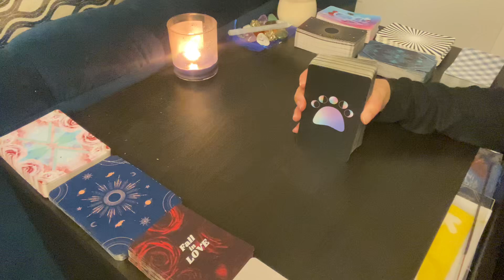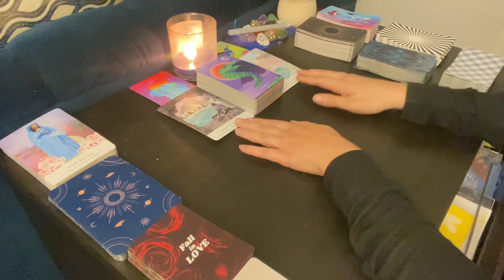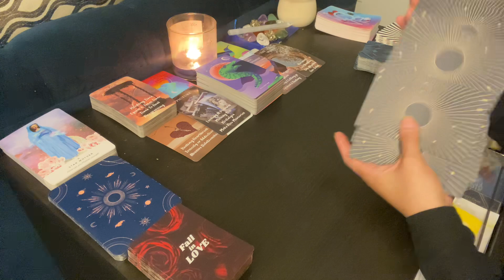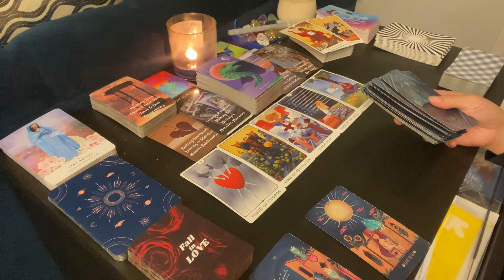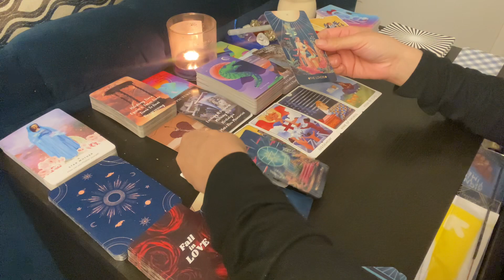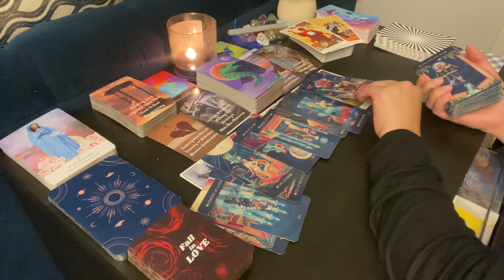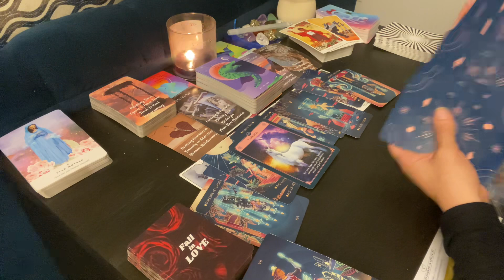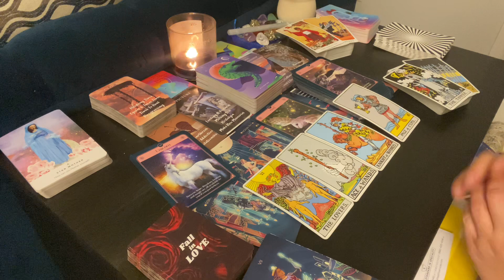Libra. Keep healing. You’re on the brink of something new & exciting. Master manipulator here. ♎️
I pray you all find the answers you seek✨ I love you all! Thank you SO SO much! 💕

Thank you so much folks!